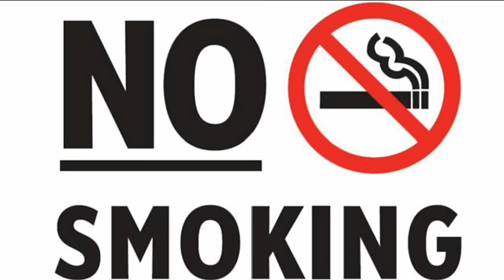🔥Dj bm remix Nonstop new bhojpuri dj songs|| Bhojpuri Matal Dance mix dj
~Title//- Dj bm remix Nonstop new bhojpuri dj songs

~Category//- bhojpuri dj songs

~Mixer//- dj bm remix

~Presenting by//- ‎🎶🇦‌ 🇹‌🇴‌ 🇿‌ 🇩‌🇯‌ 🇲‌🇮‌🇽‌

~Download link//-no link

🔊স্পিকার চেক বানানোর জন্য যোগাযোগ করুন ☎️ 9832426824 নম্বরে

বিশেষ ঘােষণা ; এই এলবাম টি তে যে গান গুলি ব্যবহৃত হয়েছে, সে গানগুলির কোনােটিরই মালিক আমি নই। আমি সাধারণত সঙ্গীত প্রেমী মানুষদের কিছু আনন্দ দেওয়ার জন্য এই ভিডিও টি তৈরি করেছি। কপিরাইট সংক্রান্ত কোনাে প্রবলেম হলে আমার সাথে অনুগ্রহ করে যােগাযােগ করুন(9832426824)। আমি 24 ঘন্টা মধ্যে সেই ভিডিও চ্যানেল থেকে ডিলেট করে দেব। ধন্যবাদ ।